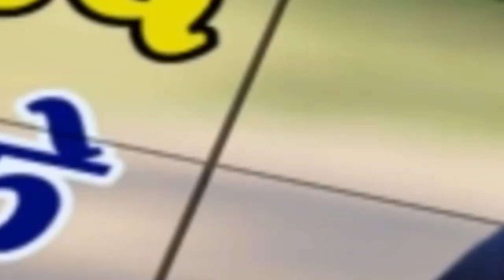BIG BREAKING | NEW TRAFFIC RULES GOOD OR BAD | SINDHUYOUTH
NEW TRAFFIC RULE GOOD OR BAD